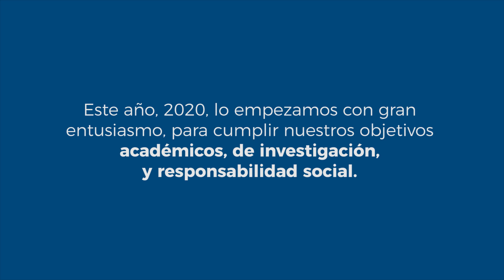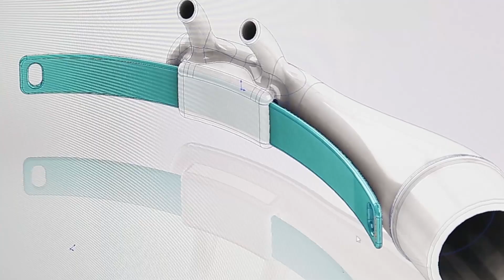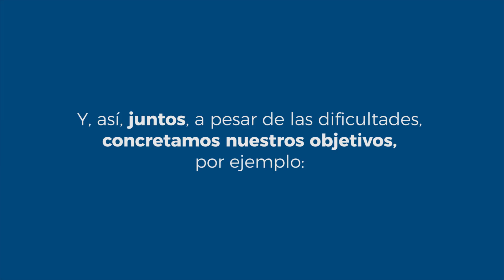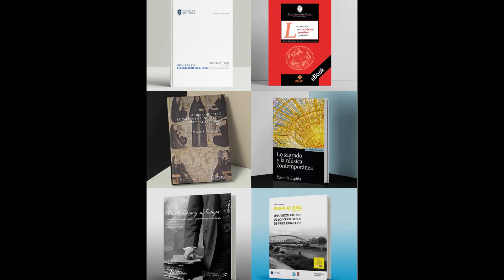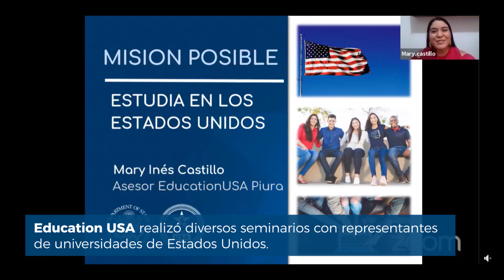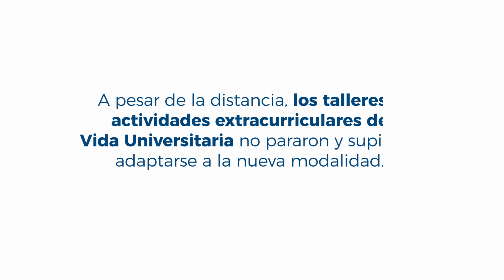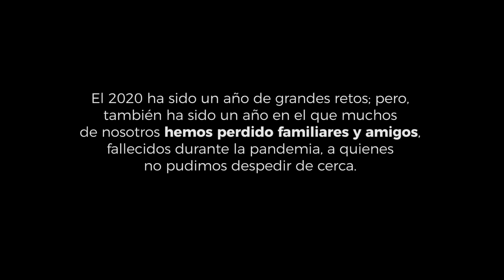Así vivimos el 2020 en la UDEP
El 2020, nos trajo nuevos retos, que asumimos con gran responsabilidad. Conoce, en este video, lo que hicimos para afrontarlos y para cumplir nuestros objetivos. Ahora, más juntos que nunca, estamos listos para afrontar los desafíos del 2021.